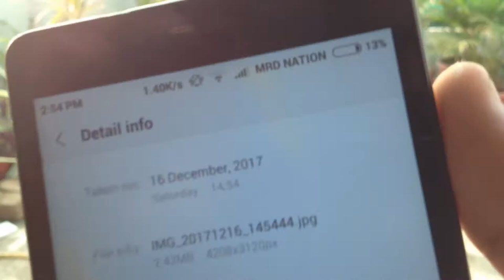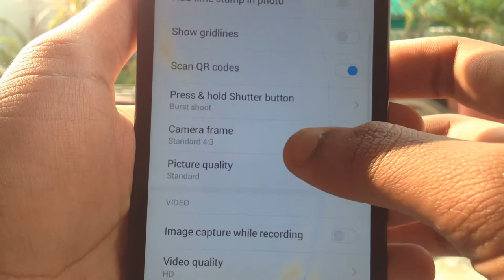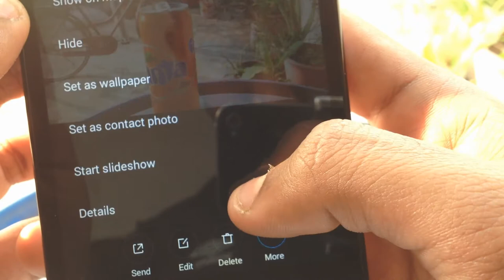How to take | Better Sharper Images on your MI with Higher Image Size | 2017.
Make Sure To drop a like on my video.

For any Suggestions or Queries ...let me know Down in the Comments Section..

Stay Safe...
Stay Healthy.